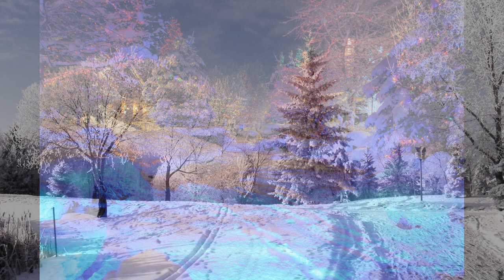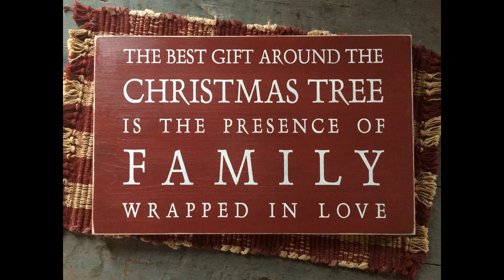Christmas Music with Beautiful Christmas and Snow Scenes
Christmas Music with Beautiful Christmas and Snow Scenes.  Lots of beautiful pictures.